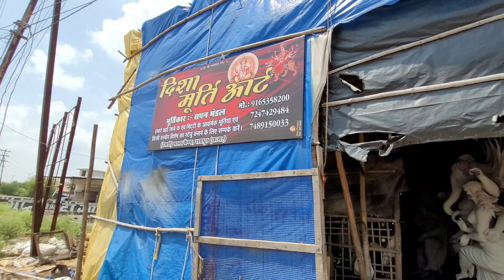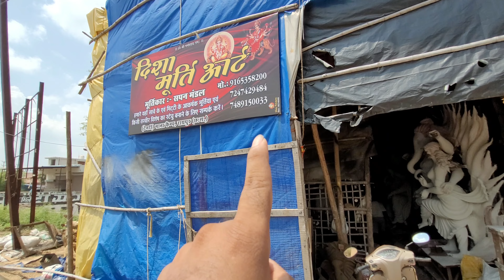रायपुर की सबसे बडी गणेश मूर्ति || माना कैम्प रायपुर गणेश मूर्ति 2023 || Raipur Ganesh Murti 2023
Disha Murti Art, Mana Camp, Raipur ( C.G. )

Durg Thanod Ganesh idol making 2023 | Ganesh idol making Process | Chhattisgarh | PK Vlogs 07
Ganesh Idol Making Durg Thanod
Durga Idol Making Ganesh Mana
Ganesh Murti Raipur 2023
Raipur Mana Ganesh Murti 2023 | Raipur City
mana murti kala 2023
thanod ganesh murti 2023
Ganesh murti thanod 2023
Ganesh murti mana raipur 2023